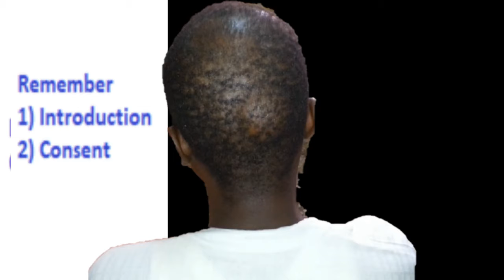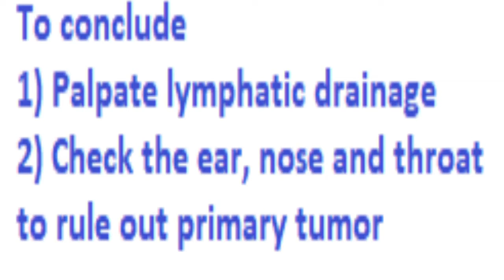Lump examination: Step By Step Occipital Lump Exam 1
Step by Step run through of examination of an occipital swelling